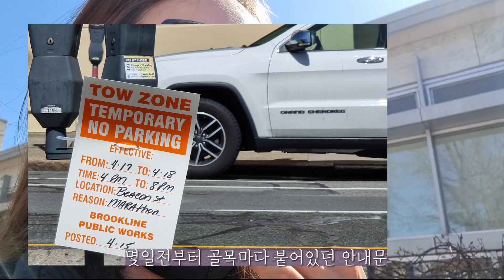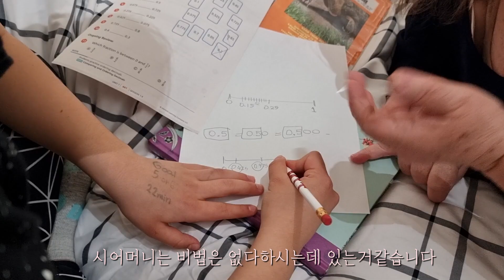보스턴 브이로그, 보스턴마라톤, 4개국어로 노는 시어머니랑 아이들, 애들 공부도 가르쳐 주시고 하루종일 놀아주시는 시어머니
2년만에 열린 보스턴 마라톤,  세계 4대 마라촌 중 하나가 집앞에서 열리다니 동네사람들 모두 나왔나봅니다.
동네사람들은 축제를 즐기듯 하루종일 즐거운 하루를 보냈습니다.
시어머니도 아이들과 즐거운 시간도 보내고 애들 숙제도 봐주시고
 즐거운 시간을 보냈습니다.
오늘도 와주신 구독자 여러분 감사합니다.